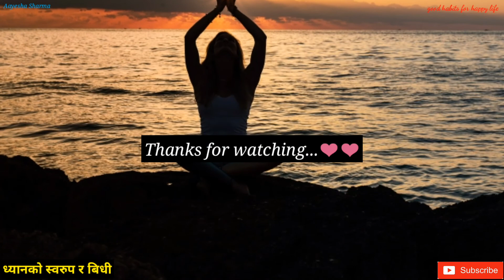ध्यानकाे स्वरुप र बिधी || ध्यानले यसरी गर्छ हाम्रो शारीरिक र मानसिक स्वास्थ्यमा फाईदा || Health Tips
Dhyan ka faida bare jannuhos.

Yo jankari online bat sabhar gariyeko ho.